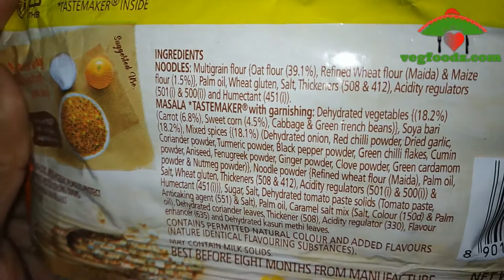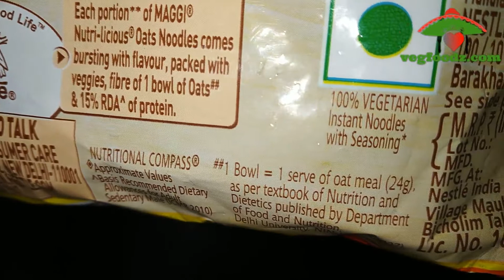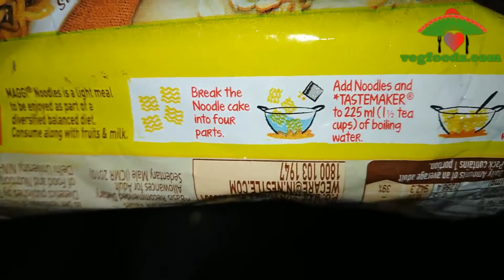Maggi Nutri-Licious Oats Masala Noodles | Review & Recipe in Hindi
Maggi Nutri-Licious Oats Masala Noodles

MAGGI NUTRI-LICIOUS Masala Veg Atta Noodles – (Pack of 4) 290g Pouch

Yippee Magic Masala Noodles, 7: 0 g

Ching's Secret Schezwan Instant Noodles, 240g

MAGGI PAZZTA Cheese Macaroni Family Saver Pack 140g Pouch

Maggi 2-Minute Noodles Masala, 70g (Pack of 12)

Chings Noodles - Hot Garlic, 240g Pack

Nissin Top Ramen Super Noodles More Masala, 280g

Cup Noodles Mazedaar Masala, 70g

Nissin Cup Noodles, Tangy Tomato, 70g

Ching's Schezwan Noodles, 60g (Pack of 4)

Ching's Manchurian Noodles, 60g (Pack of 4)

Top Ramen Cup Noodles Mazedaar Masala, 55g